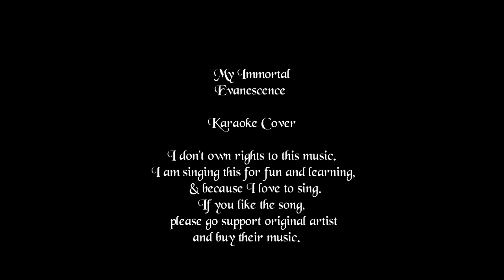Evanescence - My Immortal | Gothic Rock Metal Vocal Cover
Hi everyone, i had a request to do this one so i threw this together really quick in the last week or so.  this is such a beautiful touching song.  I'll continue to work on my vocals of it,  but wanted to share with you all .

Evanescence My Immortal Karaoke Vocal Cover

If you like this song, go pick up the original artists album.  Support your Favorite Artists!